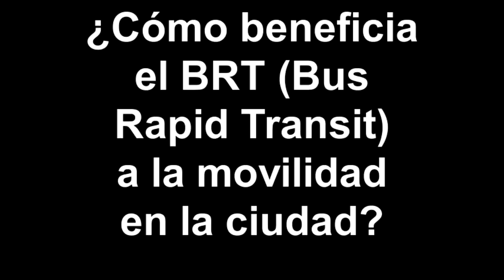¿Cómo beneficia el sistema de transporte masivo BRT a la movilidad en una ciudad?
Los sistemas de autobuses articulados BRT (Bus Rapid Transit, por sus siglas en inglés) -como el proyecto estatal Ecovía- no pueden ser pensados sólo como un corredor sino como un sistema, advirtió el Dr. Alfonso Iracheta Cenecorta, entrevistado el 3 de noviembre durante el V Seminario Internacional RIDEAL.

Previo a su conferencia magistral "Cambio global y crisis urbana: ¿Y las ciudades mexicanas?", Iracheta comentó que las condiciones mínimas para que un BRT, como Ecovía, sea eficiente debe:
- Tener una línea de trayecto, es decir que una dos grandes polos
-Tener un enfoque ecológico, es decir, que el sistema no sea contaminante.
-Debe ser de trayecto y por lo tanto resolver y reordenar todos los demás modos de transporte para que en cada estación exista la posibilidad de la multimodalidad (combinar diferentes medios de transporte como la bicicleta y el metro).
-Debe utilizar la tecnología más actual como el boleto multimodal y un sistema de prepago.